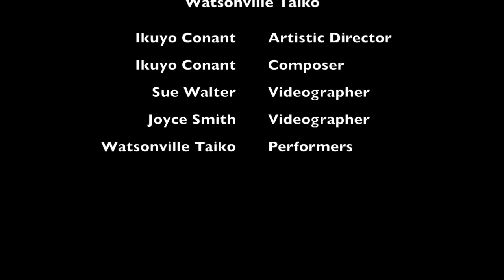Church Street Fair 2019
Every August we have the honor of performing at the Church Street Fair, part of the Cabrillo Music Festival.  Here are some highlights form this year's performance. All music composed and copyrighted by  Watsonville Taiko sensei and artistic director, Ikuyo Conant. Videographer Sue Walter